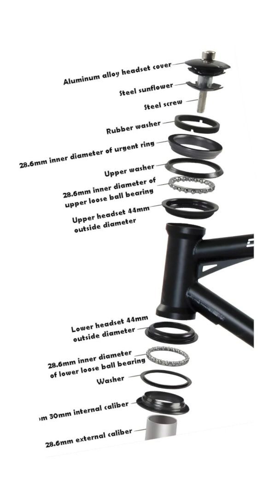Handle Tight किया फिर भी ढीला? | Threaded vs Threadless Headset का असली फर्क!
🚴‍♂️ Why Your Cycle Handle Keeps Getting Loose! | Threaded vs Threadless Headset Explained
Ever felt your bike handlebar keeps loosening up no matter how tight you make it? 🤔
 The problem might not be your wrenching skills — it’s your headset type!
👇 Watch this video as we explain the difference between threaded and threadless headsets — the small part that makes a huge difference in how your bicycle steers, feels, and performs.

🔹 What the headset actually does
 🔹 Why threaded headsets (found in entry-level cycles) loosen over time
 🔹 How threadless headsets offer smoother steering, longer life & a cleaner look
 🔹 Why upgrading this part can instantly improve your ride

💬 Tell us below!
Which headset does your bike use — threaded or threadless?
 Drop a comment & tag a friend who’s always fixing your handlebar 😄

🚲 Shop the same parts we use
At OMO Bikes, we QC, test & record every bicycle and cycle part before dispatch.
 Explore customised bicycles, gear cycles, mountain bikes, and hybrid bikes built for Indian riders.
 We stock trusted brands like Shimano, Tektro, Suntour, Zoom, and more — with upgrade options better than Firefox, Fittrip, Cardiac, or Decathlon in this range.

🔎 Keywords & Hashtags
customised bicycles, hybrid bikes, mountain bikes, gear cycles, disc brakes, Shimano parts, threadless headset, cycle maintenance, bicycle upgrades, OMO Bikes, best cycles India, Firefox vs OMO, Decathlon alternative, MTB headset, urban bikes

🚴‍♂️ क्यों आपकी साइकिल का हैंडल बार बार ढीला हो जाता है! | Threaded vs Threadless Headset Explained
क्या आपने महसूस किया है कि आपका साइकिल हैंडल बार बार-बार ढीला हो जाता है, चाहे आप उसे कितना भी कस लें? 🤔
 समस्या शायद आपके कसने के तरीके में नहीं, बल्कि आपके हेडसेट के प्रकार में है!
👇 इस वीडियो में जानिए threaded और threadless headset के बीच का फर्क — वो छोटा सा पार्ट जो आपकी साइकिल की स्टीयरिंग, फील और परफॉर्मेंस पूरी तरह बदल देता है।

🔹 हेडसेट असल में क्या काम करता है
 🔹 क्यों threaded headset (जो एंट्री-लेवल साइकिलों में मिलता है) समय के साथ ढीला पड़ता है
 🔹 कैसे threadless headset देता है स्मूद स्टीयरिंग, लंबी उम्र और क्लीन लुक
 🔹 और क्यों इस पार्ट को अपग्रेड करने से आपकी राइड तुरंत बेहतर महसूस होती है

💬 हमें बताएं!
आपकी साइकिल में कौन-सा हेडसेट है — threaded या threadless?
 कमेंट करें और उस दोस्त को टैग करें जो हमेशा आपका हैंडल ठीक करता रहता है 😄

OMO Bikes में हम हर साइकिल और पार्ट को डिस्पैच से पहले QC, टेस्ट और रिकॉर्ड करते हैं।
 यहाँ पाएँ customised bicycles, gear cycles, mountain bikes, और hybrid bikes — खास भारतीय राइडर्स के लिए बनाए गए।
 हमारे पास हैं भरोसेमंद ब्रांड्स जैसे Shimano, Tektro, Suntour, Zoom और भी कई —
 जिनके अपग्रेड ऑप्शन्स Firefox, Fittrip, Cardiac या Decathlon से बेहतर हैं।